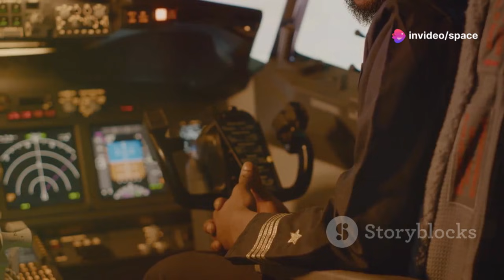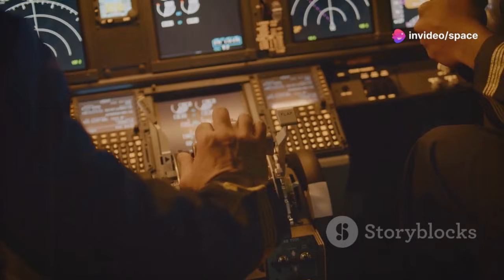Finally! US Air Force Declared SR-72 DARKSTAR Is REAL!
The SR-72 DARKSTAR, once considered a concept straight out of science fiction, is now officially real as confirmed by the US Air Force. This hypersonic marvel, capable of reaching speeds exceeding Mach 6, represents a groundbreaking leap in aerospace technology. Designed for reconnaissance and strike missions, the SR-72 promises unmatched stealth and speed, making it virtually untouchable by current defense systems. As a successor to the legendary SR-71 Blackbird, this futuristic aircraft redefines air dominance, signaling a new era in military aviation and global security.